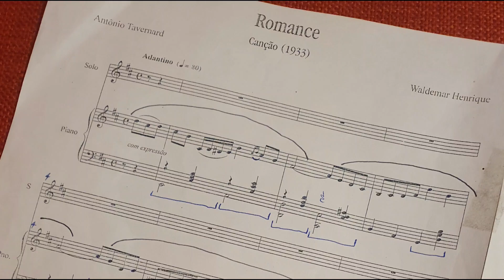WALDEMAR HENRIQUE: Romance 🎹 Piano Acompanhamento + Guia de Ensaio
Canção composta em 1933.
Versos por Antônio Tavernard.

0:31- Parte do piano (acompanhamento)
3:30- Guia de Ensaio (melodia gravada sobre o acompanhamento previamente gravado)